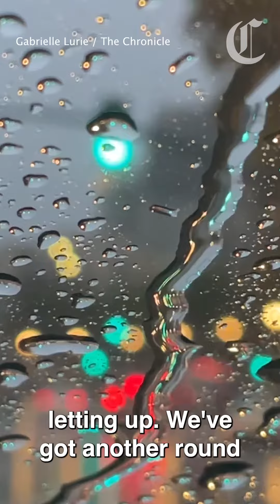Bay Area will get another round of rainy weather — here's what to expect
The Bay Area will see more rain this evening and into tomorrow morning. Meteorologist Gerry Díaz gives us an overview of what to expect